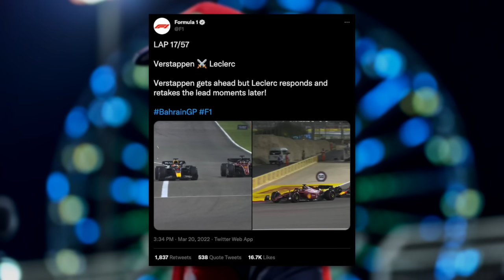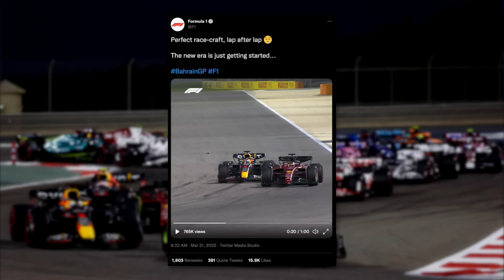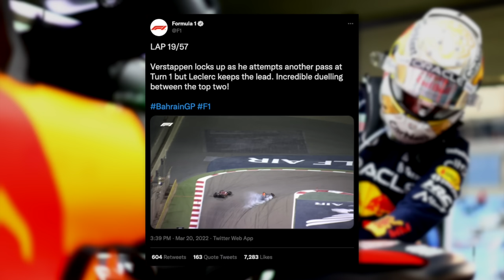How Good is Leclerc?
Join our F1 Mailing List!

We saw some aggressive overtaking from Charles Leclerc and Max Verstappen in this weekend’s Bahrain Grand Prix.

After the race, Leclerc said: “It is hard racing, as we have seen with Max in the past. But I’m also an aggressive driver in the way I fight with others.” This will have been a strong message to Verstappen, so let’s look at it from each driver’s perspective.

By lap 17, Verstappen had caught Leclerc and made a strong move going down the pit straight - helped by the straight-line speed of the Red Bull. Leclerc defended pretty heavily, as much as he really could on the wide Bahrain circuit. I think here, he would have wanted to keep Max on the inside, off the racing line and in all of the dust and dirt.

This way, Leclerc had a much better line through turn 1, cleaner - and grippier - tyres and DRS in the next section of track. He actually said that he wasn’t trying to be too late on the brakes into turn 1, as the DRS detection line was in the braking zone. As we know, this line which enables DRS in the next section if a driver is behind another when crossing it, so Leclerc was being pretty clever here, saying:

“I expected it (the overtake) and actually I wanted it. Because I knew that if he wasn’t overtaking me there, he would overtake me on the run to Turn 4 with the DRS.
“So I was on purpose braking very early into Turn 1 to be just behind in the DRS detection and to get it on the run to Turn 4 to get him back. It always worked out.

➤ Join our Driver61 Community Discord!

📺 F1 Driver’s Technique Explained

📺 F1 Engineering

🏎️ Track & Racing Driver!

🏁 Sim Racers!